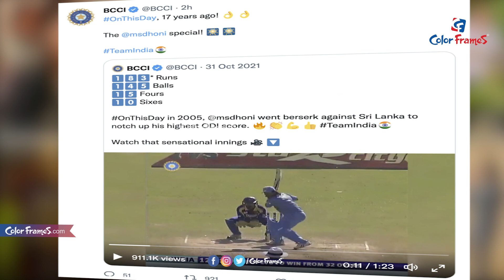ధోని పెను విధ్వంసం | On This Day Dhoni Notched His Highest ODI Score | Color Frames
Follow Color Frames Channel for Exclusive Celebrity Interviews, Tollywood News, Bollywood News, Entertainment News, Breaking News, Sports Coverage, Science & Technology related news, and much more in a short and crisp manner!

There is nothing special to say about MS Dhoni, the former captain of Team India and the greatest finisher of all time. In addition to the 2007 T20 World Cup, 2011 ODI World Cup, and 2013 Champions Trophy, he became the only captain to win three major ICC trophies in his career. While Dhoni made his debut in international cricket in 2004 against Bangladesh, the ODI series against his cousin Pakistan in 2005 can be said to be the turning point. In the final match of the series at Vizag, he scored 148 runs off 123 balls. Dhoni never looked back after that. Dhoni opened a new chapter in the history of cricket by scoring 183 runs off 145 balls in the ODI match against Sri Lanka in the same year.

Exactly 17 years ago on this day i.e. October 31, 2005, Chatti showed his power by scoring 183 runs off 145 balls with 15 fours and 10 sixes against Sri Lanka. Batting first, Sri Lanka scored 298 runs for the loss of 4 wickets in the third ODI held at Jaipur as part of the 7-match series. After that, Team India, who came down to Chana, suffered a severe setback in the beginning. Opener Sachin Tendulkar, who is in super form, soon joined the pavilion. In this order, Dhoni, who came to the crease with washed pads and luscious hair, counter-attacked the Sri Lankan bowlers along with Sehwag. Alameda hit the stadium with fours and sixes. MS Dhoni, who scored 183 runs in this match, shared 92 runs with Virender Sehwag, 86 runs with Rahul Dravid, and 65 runs with Yuvraj Singh. With Dhoni's destruction, Team India won the match by 6 wickets with 23 balls to spare. And the BCCI tweeted remembering Dhoni who received a huge innings Audi Player of the award in that match. Now, this video has gone viral on social media.